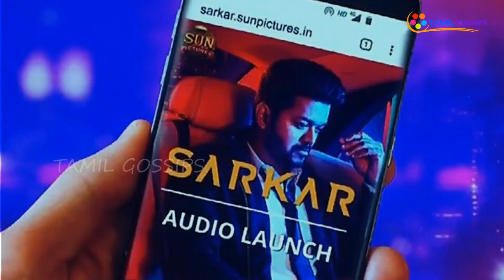"Naan CM aana..." | Thalapathy Vijay Mass Political Speech at Sarkar Audio Launch